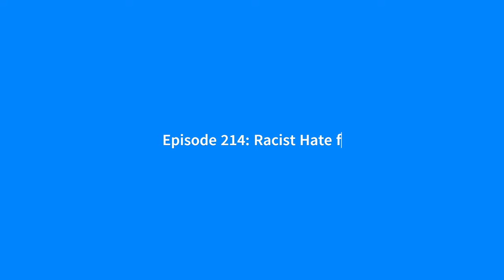Ron Reeder Digs the Universe, ep 214: Racist Hate for Beyoncé's New Song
White conservatives HATE Beyoncé's new country and western song "Texas Hold 'Em," but are offering vague and unsatisfying explanations as to why. But we already know why.